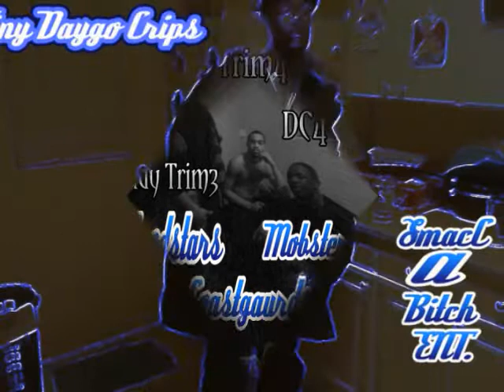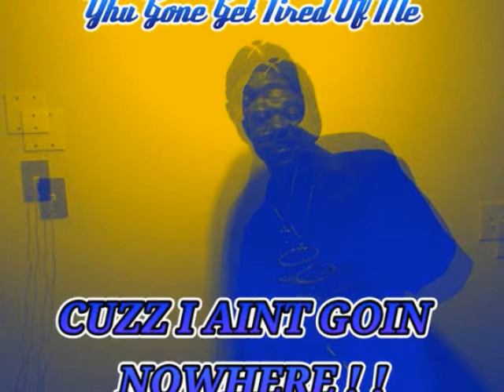Tiny DC - My Team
Tiny DC spittin on a Treali Duce beat .